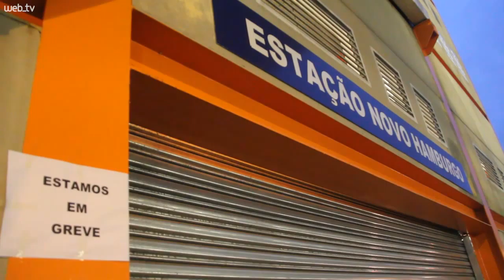Protestos afestam o cotidiano das pessoas